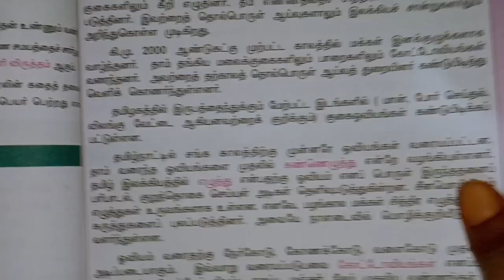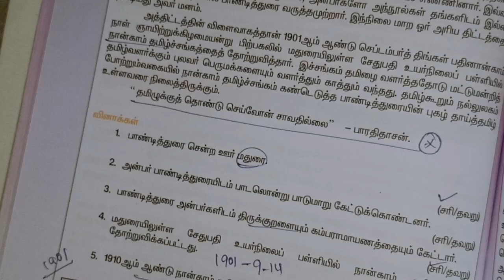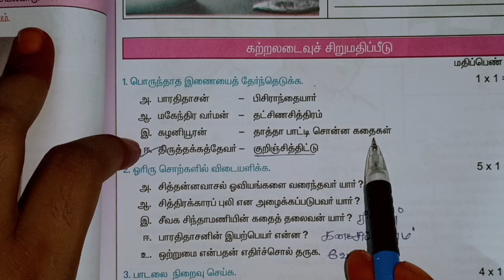7th-Old Book | TERM-3 |இயல்-3| BOOK BACK ANSWERS